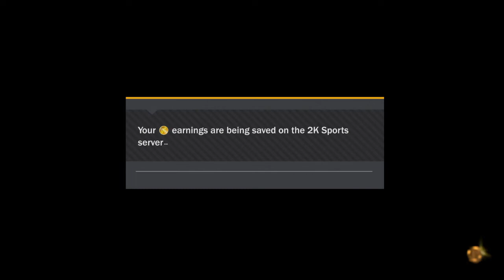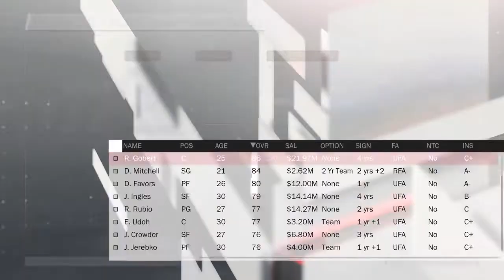NBA 2K18 MyLeague Episode 2